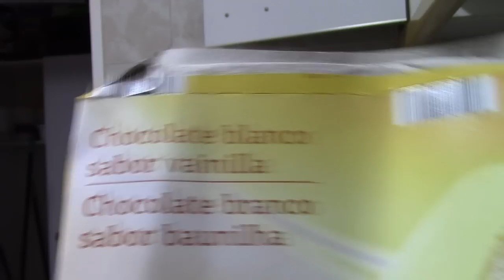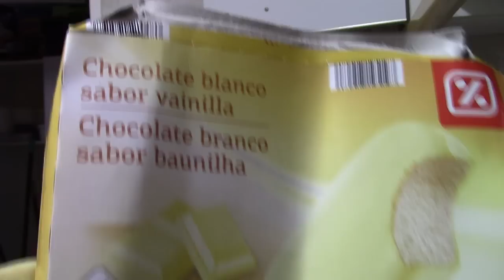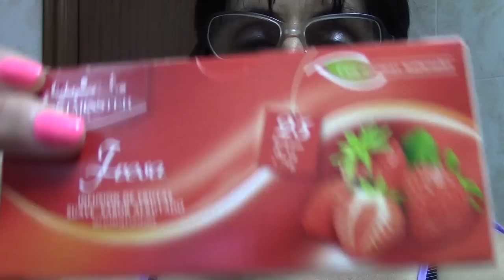VLOG 190 MIS NUEVOS PROYECTOS PARA SEPTIEMBRE